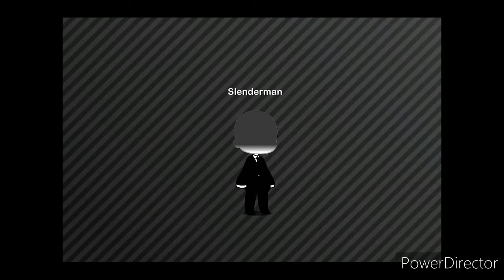My creepypastas charaters in Gacha life